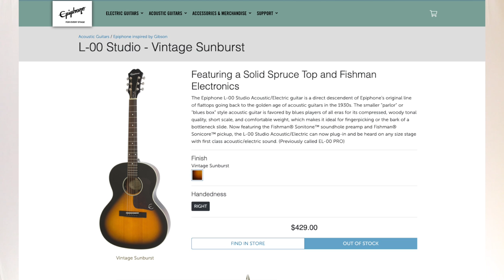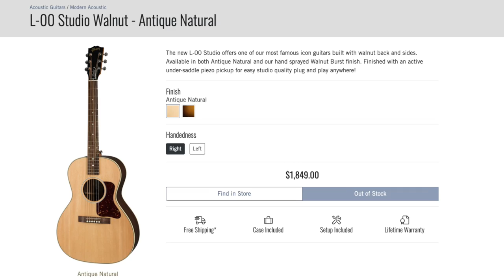Que vaut la NOUVELLE GIBSON G-00 ? Essai & Avis honnête!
0:00 "Freight Train"
0:19 Gibson surprend!
1:15 Rythmique Blues au médiator
1:49 La série "Generation"
2:35 "Wildwood Flower"
2:46 la G-00 bonne pour le Blues?
3:33 Sittin' on Top of the World
3:57 spécifications de la G-00
5:17 comment sonne le "player port"?
7:10 Arpèges ballade Acoustique Country
7:24 Quelles différences avec la Gibson L-00 Studio?
7:56 "Wish You Were Here"
8:15 Est-elle bonne ou pas?
9:10 Ma réponse aux septiques
9:51 Quelques défauts & imperfections
11:24 Est-ce la bonne guitare?
12:46 Liens des tutos, ouvrez la description